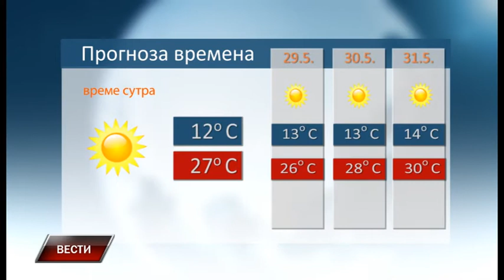Vesti 27 5 2017